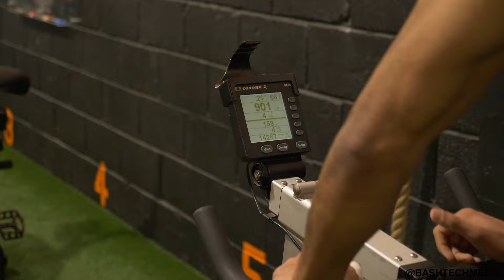BashTalk #23 Shoaib Yousaf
A quick last minute catch up with Shoaib Yousaf before he jets off to his next MMA training camp.

We a have a chat about his new MMA Academy as well as how his training is going.